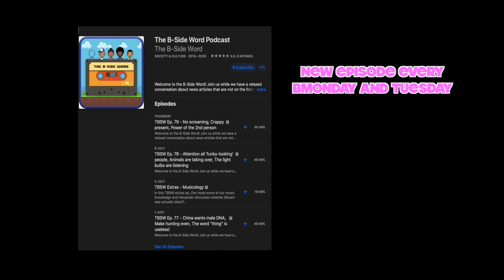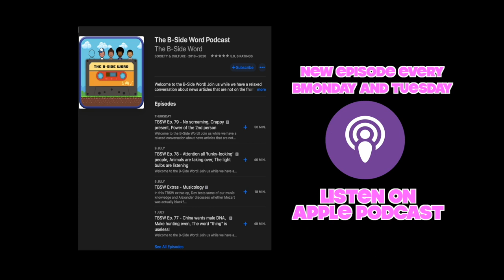TBSW Ep.101 - Celebrating the dead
You can also listen to them on iTunes, Spotify, Podbean, or wherever you get your podcasts!

Alexander: @phlexphitness
Devin: @devinlegaspi
Maxie: @maxie.insider